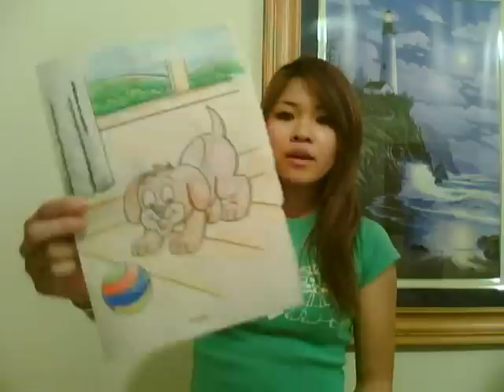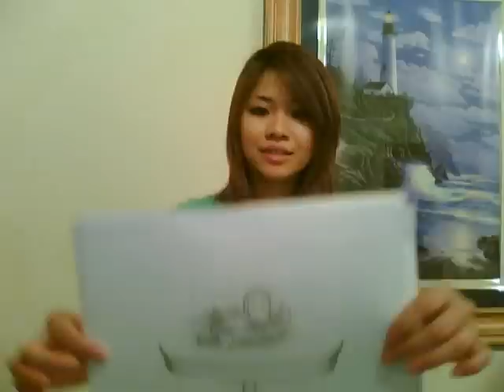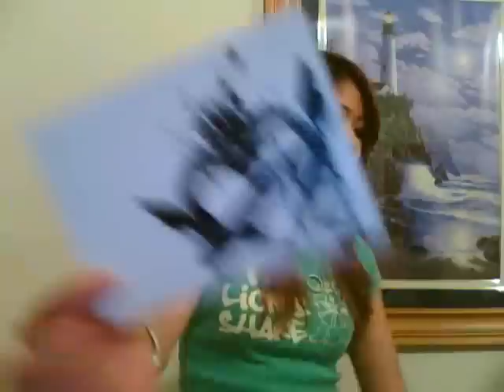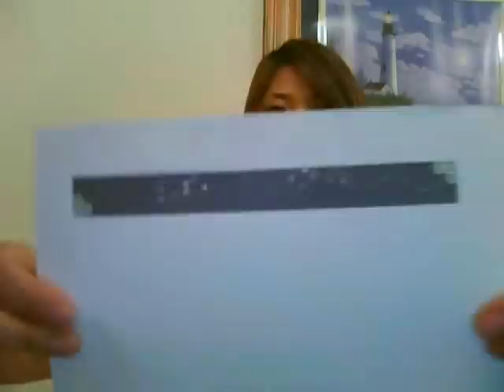Brown Bags Speech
This speech I practiced for my public speaking class which I had to bring 3 items that represent about my past, present, and future.  So give me some feedback how was it? Thank you. ;)